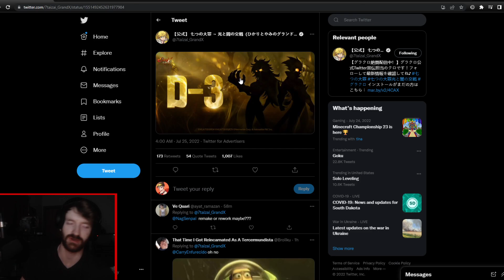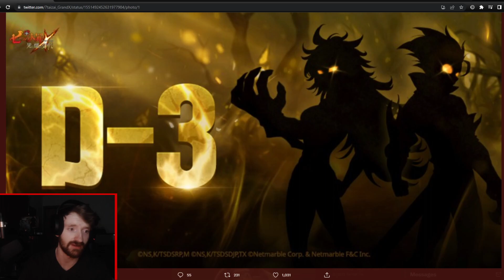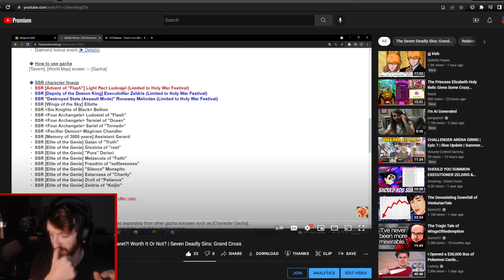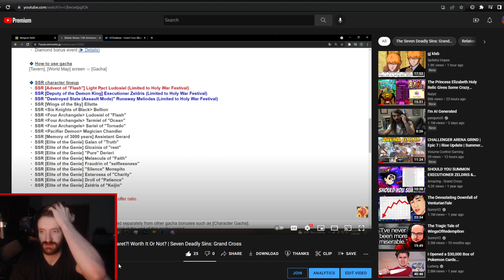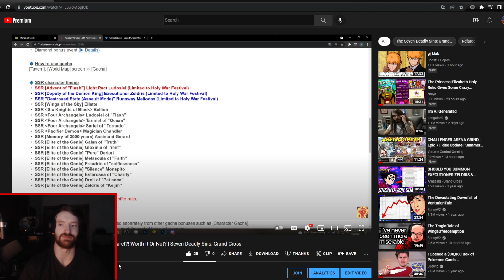3 DAYS TIL THE GLOBAL 2.5 HALF ANNIVERSARY!! ASSAULT ESTAROSSA IS COMING! | 7DS: Grand Cross Info